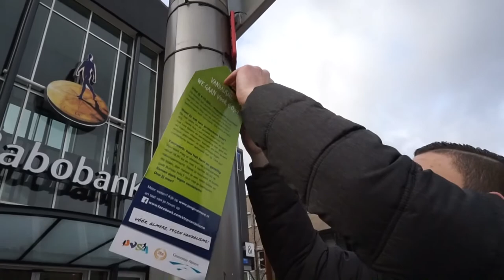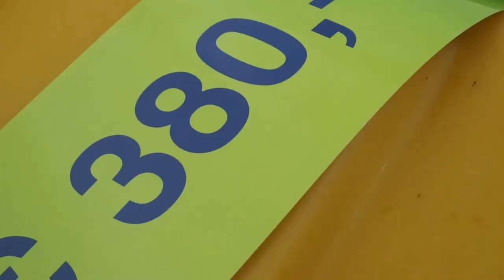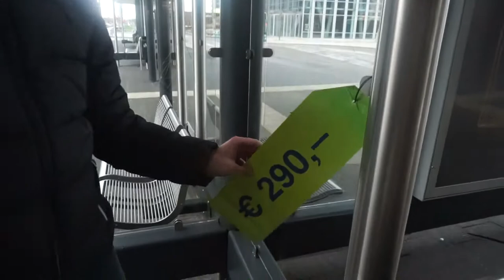LoungeProject Vlog #1 - Op de foto met de kerstman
Vergeet het BLAUWE DUIMPJE niet!
Laat een COMMENT achter!